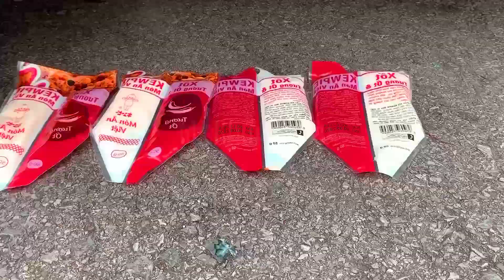Satisfying crushing video | EXPERIMENT Car vs Excavator | 바삭바삭하고 부드러운 것을 차로 으깨기